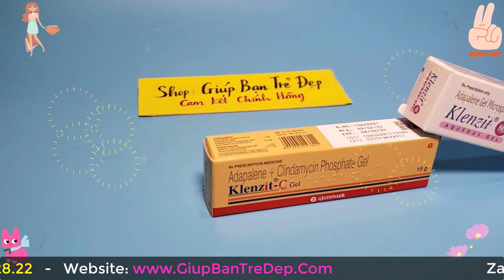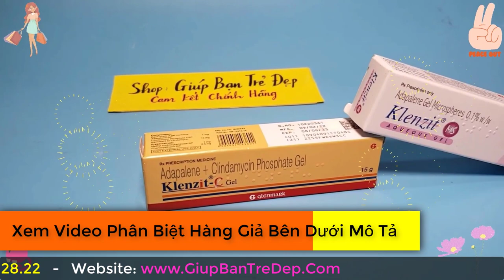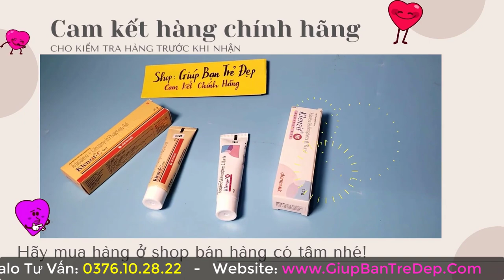Kem Trị Mụn Klenzit C Mua Ở Đâu? Mua Klenzit MS Ở Đâu Hàng Chính Hãng?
Mụn trên da là nỗi ám ảnh và lo lắng của rất nhiều chị em bởi nó không chỉ ảnh hưởng tới thẩm mỹ mà còn ảnh hưởng tới sức khỏe làn da. Trong các dòng sản phẩm kem trị mụn thì kem trị mụn Klenzit C và Klenzit MS nhận được rất nhiều sự quan của đông đảo chị em. Nhưng không phải ai dùng kem trị mụn nào cũng hợp, và không phải ai cũng biết cách để mua hàng chính hãng. Trong video này mình chia sẻ cho bạn về những công dụng tuyệt vời của kem trị mụn Klenzit chính hãng mà bạn không thể bỏ qua, nhưng mà bạn phải nhớ lý do mua hàng chính hãng nhé, để bạn không phải hối tiếc, không ân hận cả đời khi mua nhầm phải hàng giả.